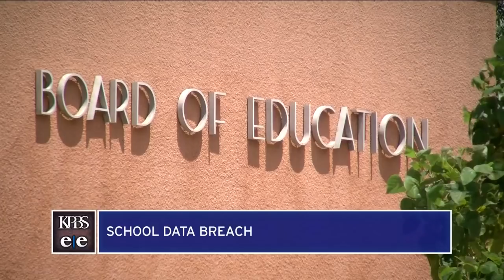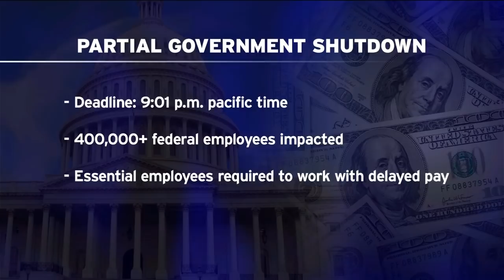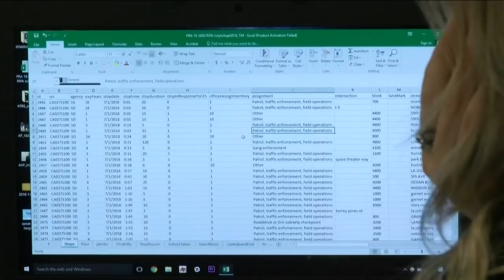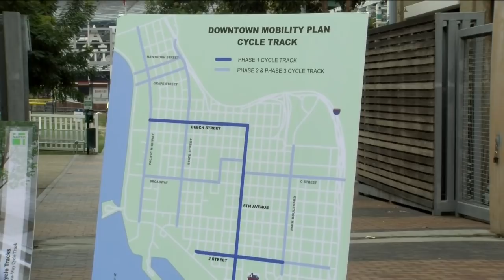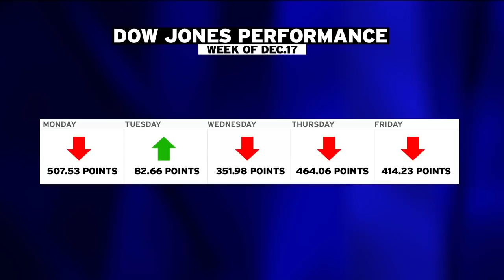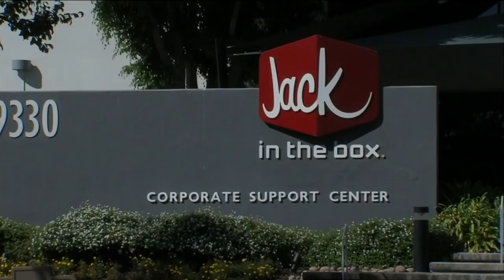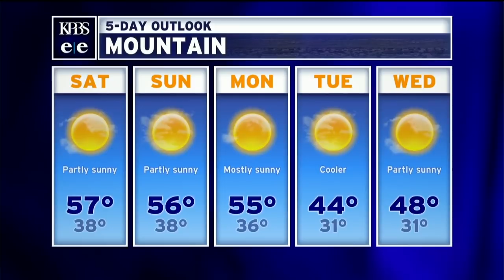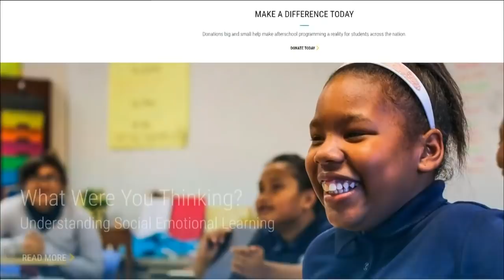Friday, Dec. 21, 2018 - Evening Edition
What the San Diego Police Department is doing with identity data it collects. Also, stocks are sink again and San Diego kicks off construction on a downtown bike network.